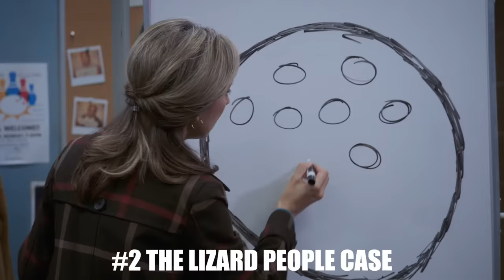The Weirdest Cases from Brooklyn Nine-Nine | Comedy Bites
Here's our top weirdest cases and solves from Brooklyn Nine-Nine, including the six thousand dollar ham case from the pilot, the escaped criminals who became lizard people in the NYC subway or the case of Captain Holt's missing soup pants, it's here. Did we miss your fave?

Welcome to the OFFICIAL Comedy Hub Channel. With all of your favourite moments and characters from some of the worlds best comedy, including The Office US, Parks & Recreation, 30 Rock, Brooklyn Nine Nine and many many more.

 / @comedybites    Check out the official Peacock YouTube Channel:

 / peacocktv    The Office U.S.:

 / theofficeus    Parks and Recreation:

 / parksandrecreation     Brooklyn Nine-Nine:

 / brooklynninenineofficial